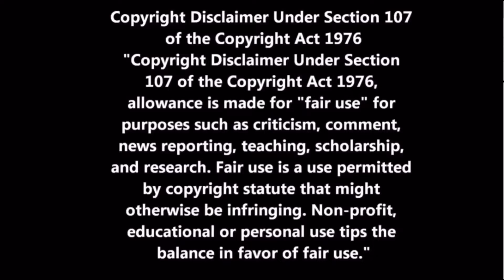Trial Of Jessie Smollett, Reaction To His Sentencing In Court